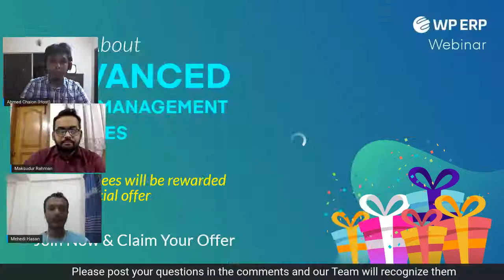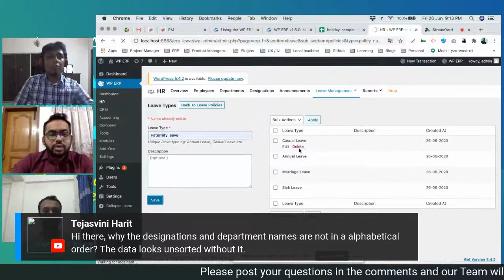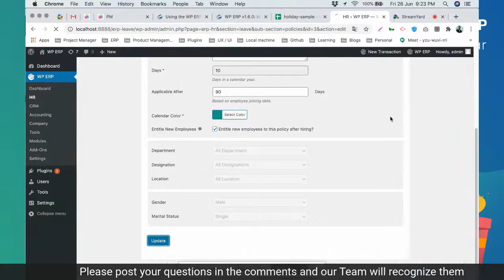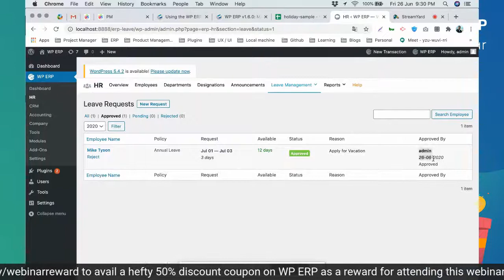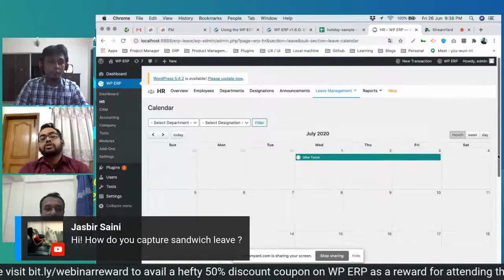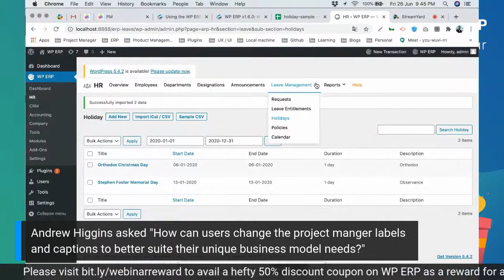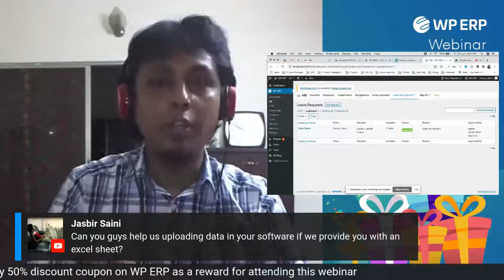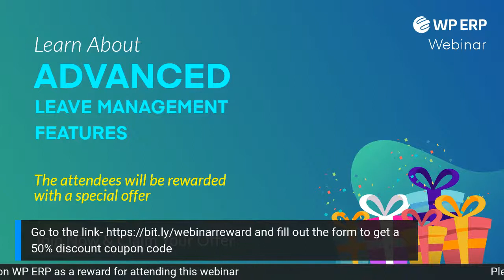WP ERP Webinar - Learn About Advanced Leave Management Features